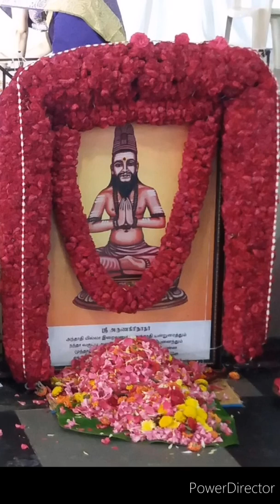Udukka thugil (AMARAR. R. VENKATARAMAN)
R. Venkataraman the founder chairman of thiruppugazh anbargal of karnataka region, affly called chinna guruji  sings here in an IVP  Thiruppugazh Udukka thugil venum